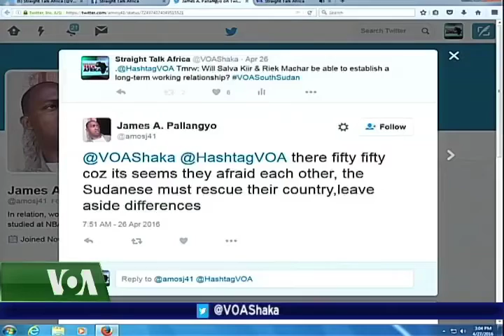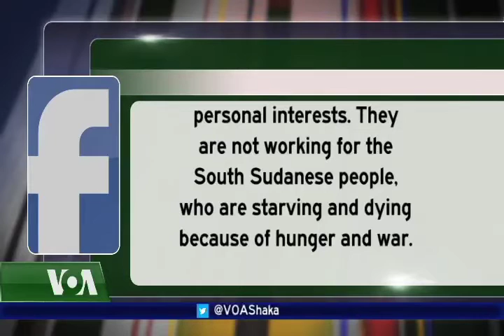Ayen Bior gives the social media report on the peace process in South Sudan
Wednesday,April 27,2016:Ayen Bior gives the social media report on the peace process in South Sudan.